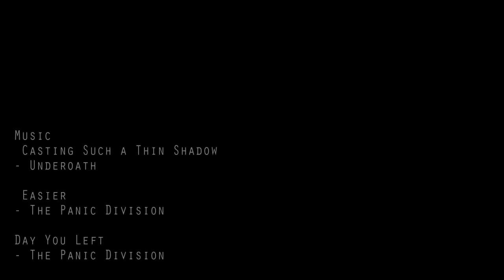Volcomsocom Presents :: Lifeline - Halo 3 Montage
Click this link to watch in High Quality

This is a Halo 3 Montage by Volcomsocom. This montage is entitled Lifeline.